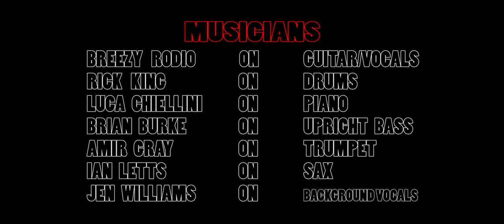Breezy Rodio I Believe To My Soul (Ray Charles)